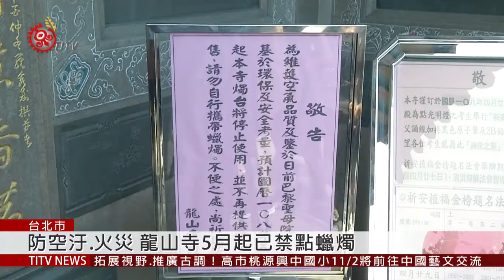台灣古蹟防災課題 管理者高齡.缺防災意識 2019-10-31 IPCF-TITV 原文會 原視新聞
巴黎聖母院、沖繩首里城都在大火中，付之一炬，引起國際關注，台灣會不會也可能發生類似慘劇？

因為其中很多寺廟，普遍面臨管理人員年齡層老化、防災意識不足等問題。

龍山寺從今年五月起，全面禁止點蠟燭，改由電子明燈取代。寺廟常見的火源包含蠟燭、線香、香爐、點香器等等，學者觀察，近期宮廟有在落實「夜間滅香」，不過智慧型偵測設備、自動灑水等消防設備還是欠缺。

北市消防局指出，現行不論是一般建築還是古蹟，仍以打電話通報為主，但有規模的文化資產可定期辦理消防演習，消防局會提供協助。

消防局說，我國訂有古蹟及歷史建築消防救災處理原則，依法古蹟單位和消防機關平時要策定「文物優先保護」等搶救計畫。

不過有沒有實際執行又是另一回事，學者認為，台灣要積極從管理面去克服、防範。